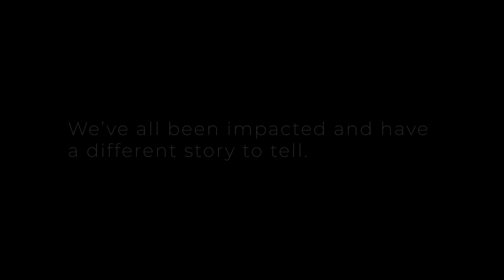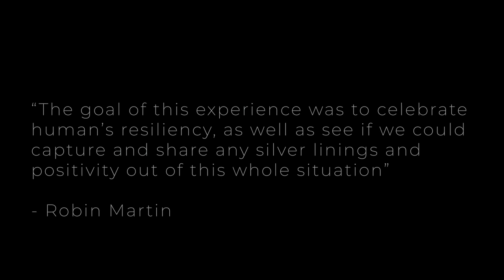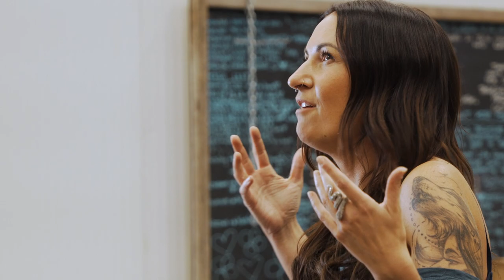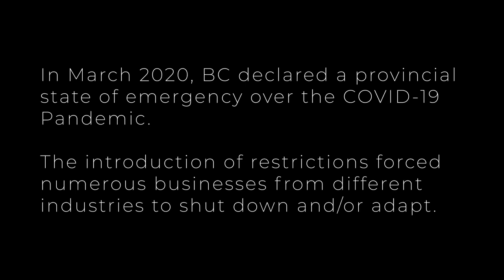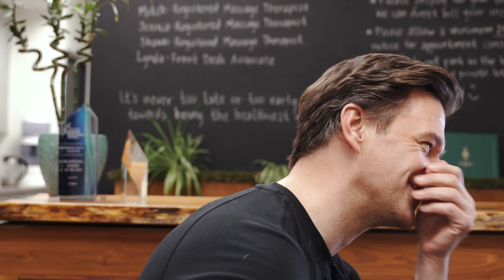Vernon Talks S1 EP 1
Business owners and individuals of Vernon, BC share stories about the impacts of the global pandemic on their lives.

An introduction to all the participants from Vernon BC, learn about them and what their initial thoughts were about this global pandemic.